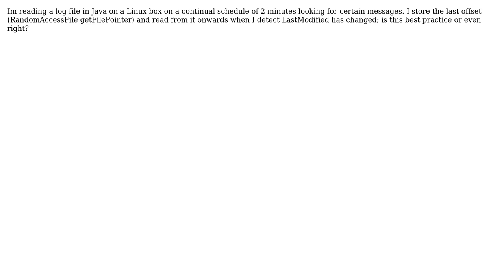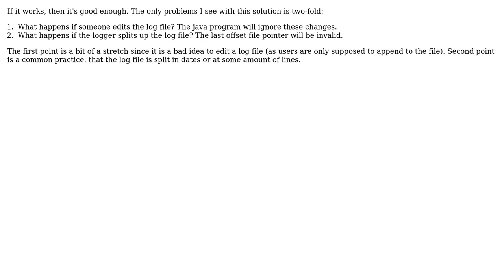Software Engineering: Parsing a Log File - Java (2 Solutions!!)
Software Engineering: Parsing a Log File - Java

With thanks & praise to God, and with thanks to the many people who have made this project possible! | Content (except music & images) licensed under CC BY-SA | Music | Images & others | With thanks to user Spoike user Neil user Dane Balia and the Stack Exchange Network Trademarks are property of their respective owners. You are responsible for your own actions.